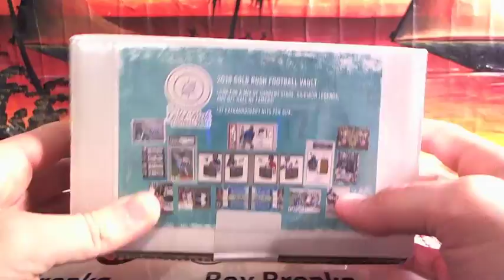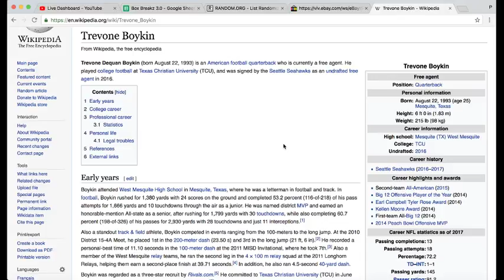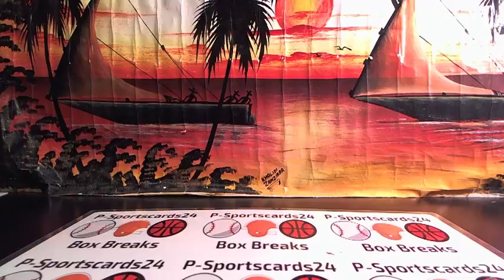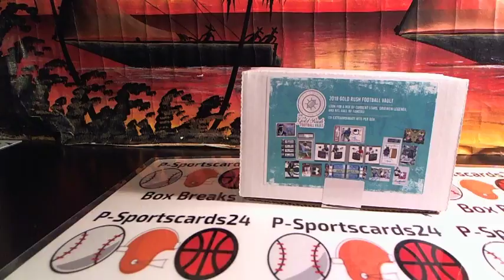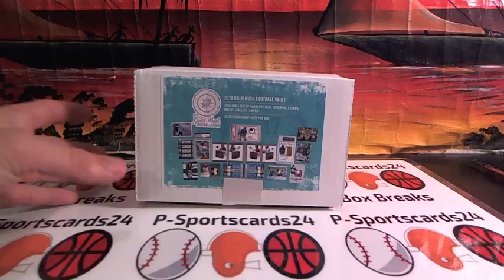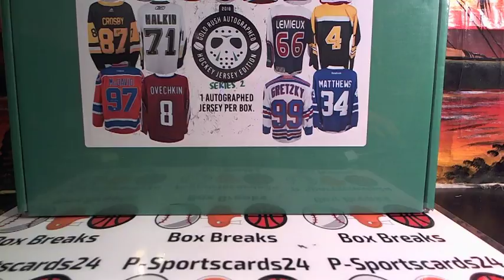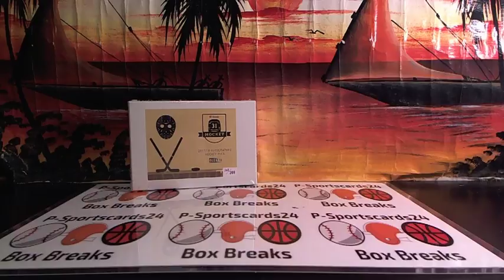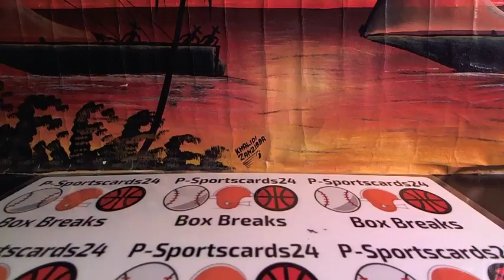10/11/18 P-Sportscards24 Ebay Live Box Breaks